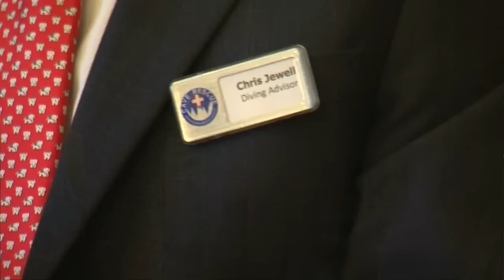Prince William meets divers that helped rescue 12 boys from Thai cave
Prince William on Tuesday met a team of British divers involved in the Thailand cave rescue of 12 schoolboys and their coach in July this year.